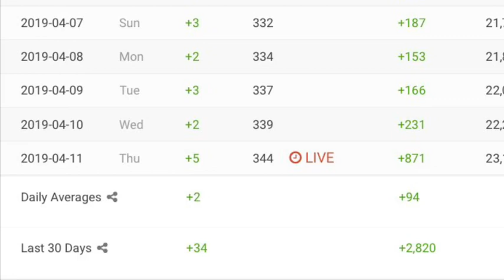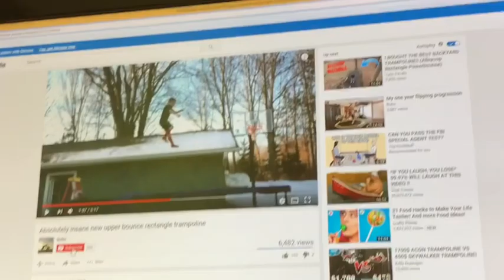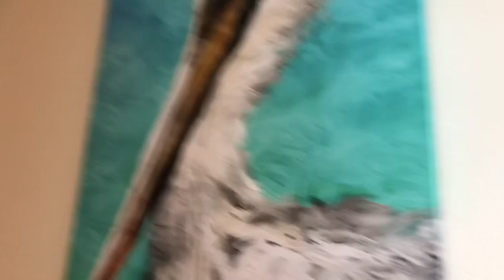INSANELY BIG new house in Florida‼️